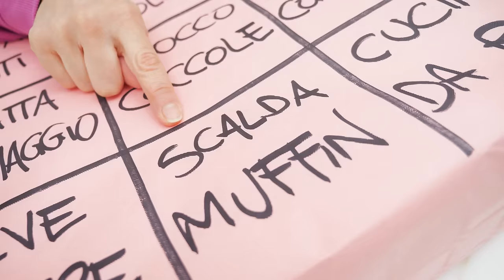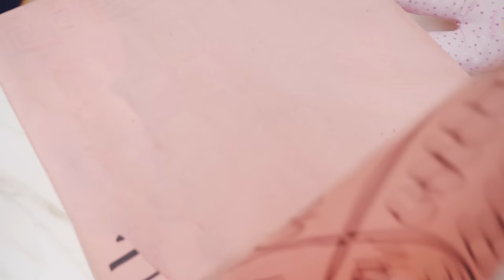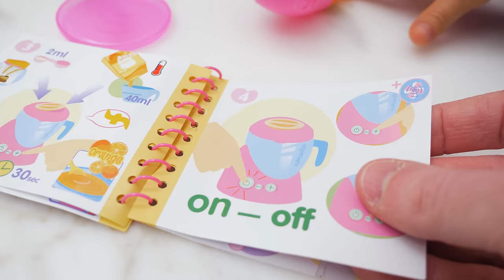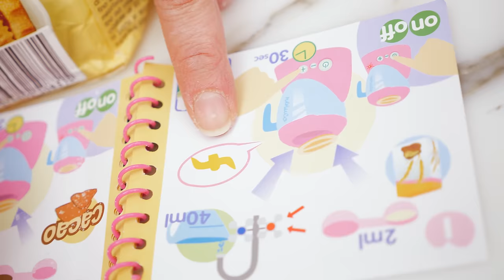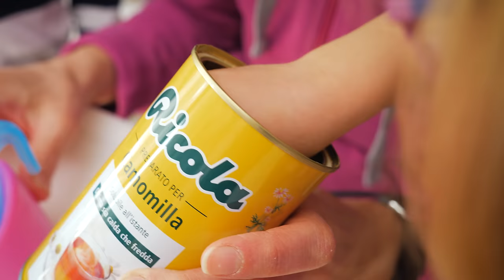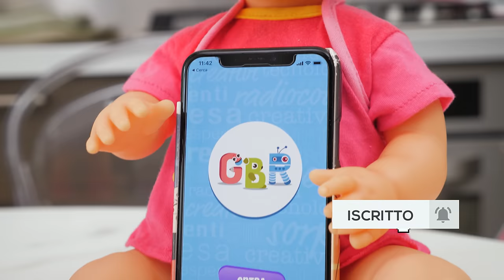FACCIAMO MERENDA E... CACCA con NENUCO!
Nella nostra collezione Nenuco arriva Nenuco Merenda. Con questo playset di gioco si può preparare una vera merenda per la nostra bambola grazie ad un ricettario e soprattutto ad un mini frullatore funzionante con due velocità. E dopo aver mangiato... Nenuco fa la cacca. Ma occhio che la fa subito ovviamente essendoci un tubicino che va dalla bocca fino al suo sederino. Quindi bisogna avere il pannolino (in dotazione) oppure essere su un vasino se non si vuole sporcare.

Matilde e Nicolò si sono divertiti un sacco a giocare con Nenuco Merenda e oltre alla popò abbiamo preparato, con una camomilla, anche la pipì!

Nenuco Merenda lo abbiamo preso qui al prezzo